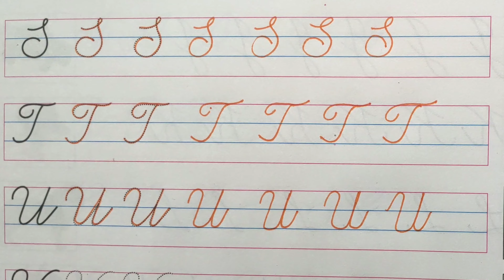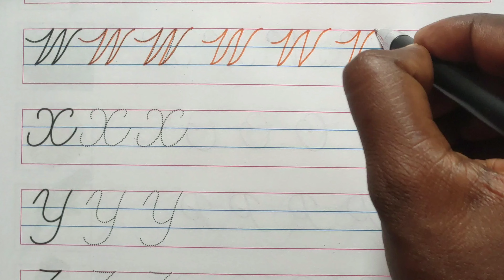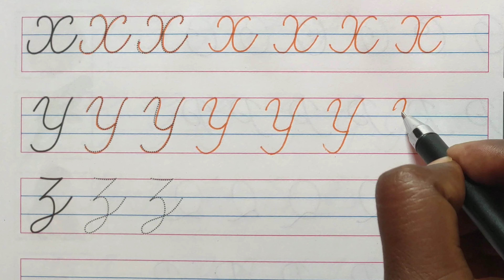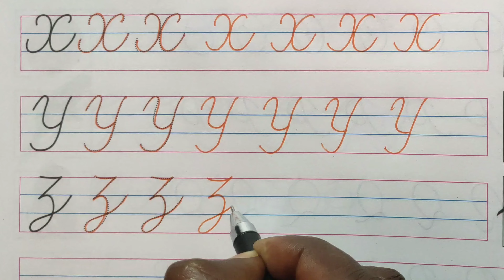How to write English capital letters || cursive writing abcd || Cursive handwriting practice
How to write English cursive writing || cursive writing A to Z || Cursive handwriting practice || ABCD

Hello friends, Let's enjoy cursive writing @LetsWriteofficial

I love handwriting, and I invite all who are interested and love handwriting to come to join the joy of writing and improve handwriting with easy practice everyday for beautiful English handwriting together.

I write - inspiration handwriting ✍️

Let's get inspired by handwriting togethe

good handwriting
calligraphy handwriting
how to improve your  handwriting better
how to get good handwriting
alphabet
ABCD

writing skill in English
and writing stylish
how to have neat handwriting

P.S Contents present in this channel.
cursive writing
cursive writing practice
handwriting
English writing
handwriting
cursive handwriting
free writing
calligraphy writing
cursive small letters
English alphabet
cursive ABCD
ABCD
calligraphy ABCD
handwriting kaise likhen
handwriting practice kaise karen
handwriting kaise likhen
handwriting
acche handwriting
everyday handwriting practice